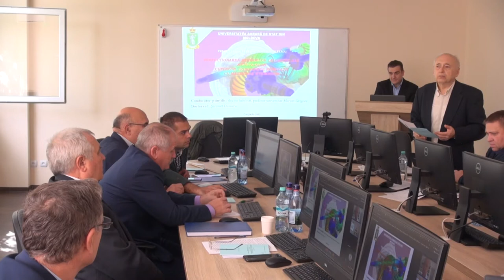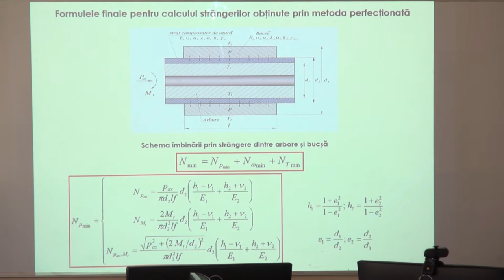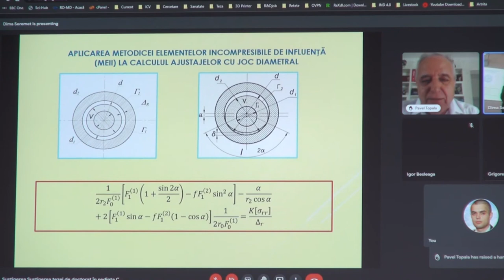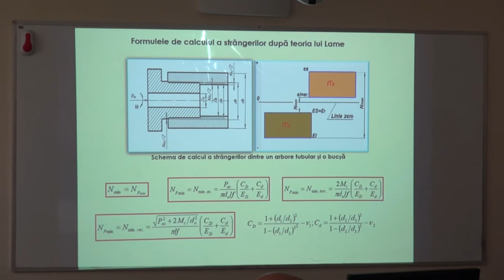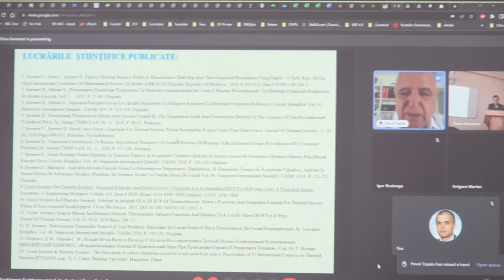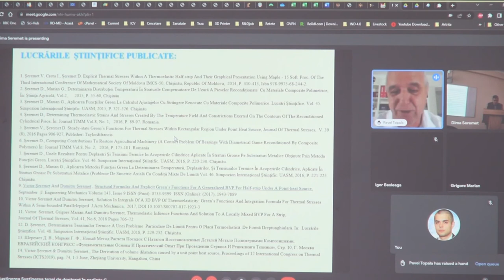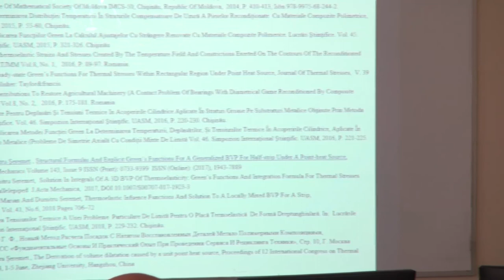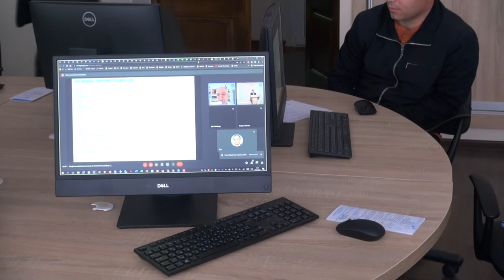29.09.2022, 14:00 | Susţinerea Tezei de Doctor în Tehnică - ȘEREMET Dumitru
Susţinerea tezei de doctor cu tema:
"Perfecționarea metodelor de calcul al ajustajelor cuplelor tribologice renovate cu materiale eterogene" va avea loc la 29 Septembrie 2022, ora 14:00,  în ședința Consiliului Științific Specializat D 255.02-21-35 din cadrul Universității Agrare de Stat din Moldova, pe adresa Chșinău, str. Mircești, 56,

Teza a fost elaborată în cadrul catedrei „Mentenanța mașinilor și ingineria materialelor”, actualmente „Departamentul Inginerie în Agricultură și Transport Auto”, Universitatea Agrară de Stat din Moldova.

Conducător științific:
Marian Grigore, doctor habilitat, profesor universitar

Referenți oficiali:
Barsuc Alexandru - doctor habilitat, conferențiar universitar, USM
Nastas Andrei - doctor în tehnică, lector universitar, UTM

Componența Consiliului Științific Specializat:
Cerempei Valerian, doctor. habilitat, conferențiar universitar, UASM – președinte al CȘS;
Beşleagă Igor, doctor în inginerie, conferențiar universitar, UASM – secretar al CȘS;
Topală Pavel, doctor. habilitat, profesor universitar USARB - membru al CȘS;
Paţiuc Vladimir, doctor în ştiinţe fizico-matematice, conferențiar universitar, USM – membru al CȘS;
Gorobeţ Vladimir, doctor în tehnică, conferențiar universitar, UASM – membru al CȘS;
Malai Leonid, doctor în tehnică, conferențiar universitar, UASM – membru al CȘS
facultatea Inginerie Agrară și Transport Auto, sala I-318.